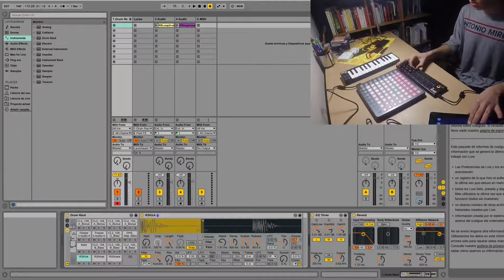Techno House Minimalist [ Launchpad ] [ Joan Sans ]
The Techno House minimalist song on launchpad S and Akai LPD 8 performed by Joan Sans .
 AKAI LPD 8 PERFORMANCE LIVE
ABLETON LAUNCHPAD S LIVE PERFOMANCE
Launchpad house electro techno minimalist music
Joan Sans performing Launchpad S & Akai LPD 8
Playing music pads for create music